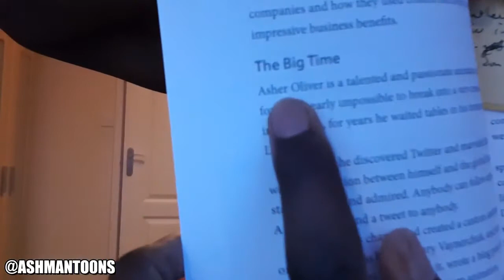Asher's Vlog 14 - COMMUNIMATION UPDATE, JAMES ALTUCHER SHOUT OUT & I FEATURED IN A BOOK [2017]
Asher & Paul get a shout out from James Altucher and also...Asher features in a book entitled - The Tao of Twitter By MarkSchaefer

TikTok/Facebook/Instagram/Twitter - @foodfightstudio